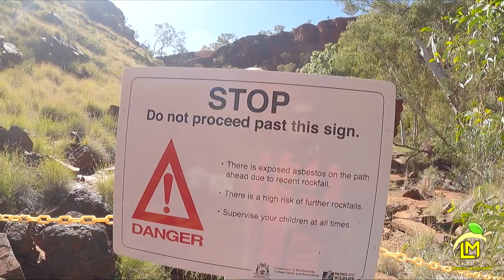Exploring Dales Gorge, Fortescue Falls & Fern Pool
We saw a SNAKE! Join us down the gorge and see what else we find.

Come eat and travel with us.

Song: Intro/Theme - Vlad Gluschenko - Everything You Need Is By Your Side

Support us :)

Ethereum: 0x0bed41b751fffe938a5ca431837e72db1a63f37a